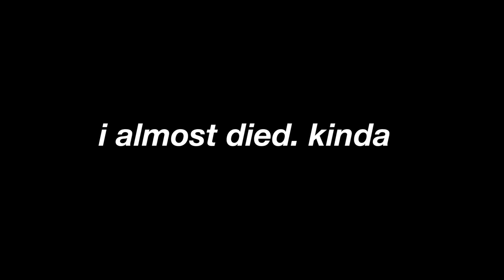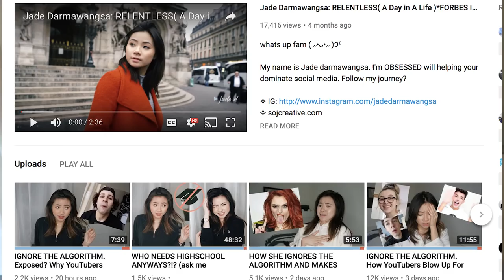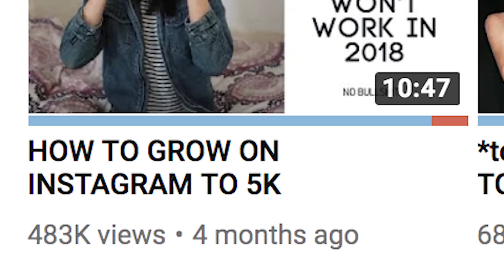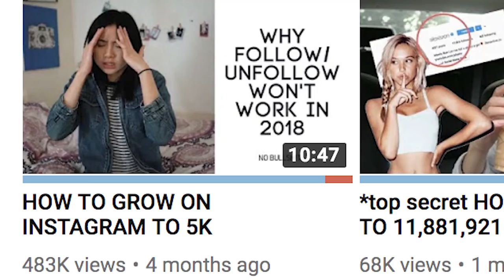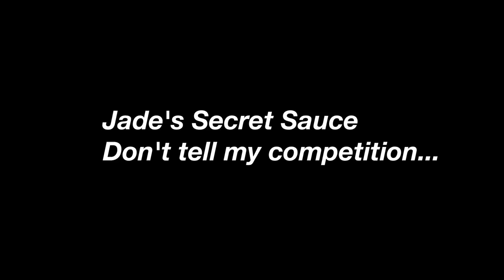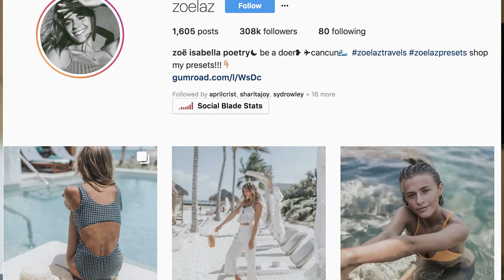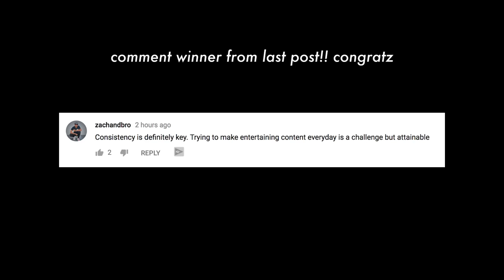THE TRUTH why I think everyone should IGNORE THE ALGORITHM.... ( i reveal everything )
SOCIAL MEDIA!

 ♡ xo DarmaNation

For COACHING calls on social media growth or branding:
2) Subject - Serious about my brand!

7640 NE Airport Way
# 56695